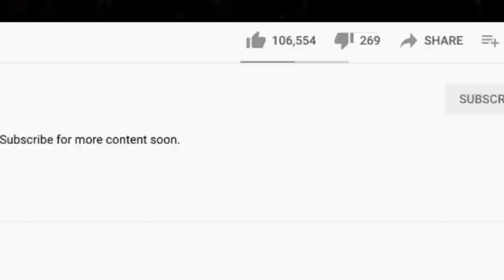🎵 Grand Funk Railroad - We're An American Band REACTION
Thanks for checking out our Grand Funk Railroad reaction. We had the pleasure of checking out We're An American Band during the tail end of our live stream.

BTC address: bc1qnk9au02dt90pafnl2tzcq8r4jj67n0h5g82fgj
ETH address: 0x5693df730D342E11DcABbE0BCeE801A5910725d1
XRP address: r4wVQdYAcN3bov8oERmBWgcUHSszDv3HDS

🍼 OUR BABY REGISTRY ⬇